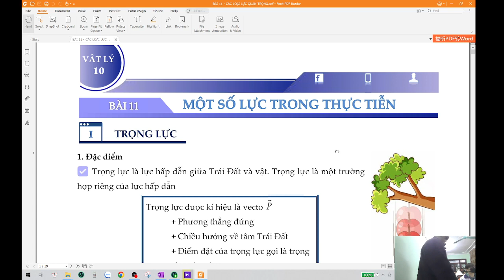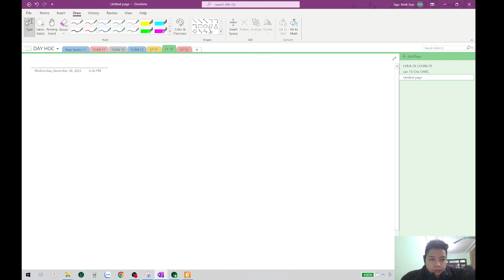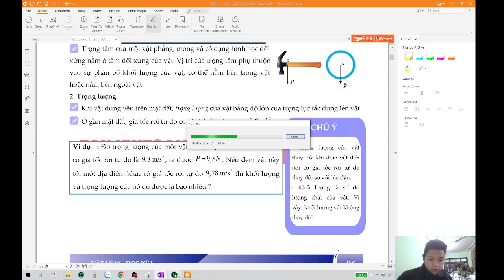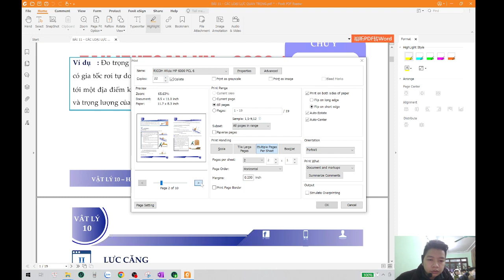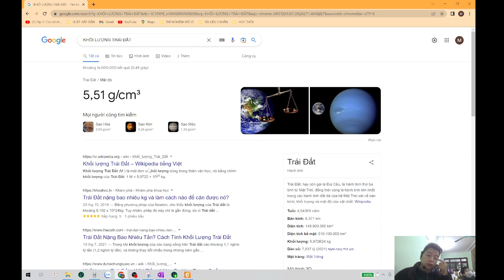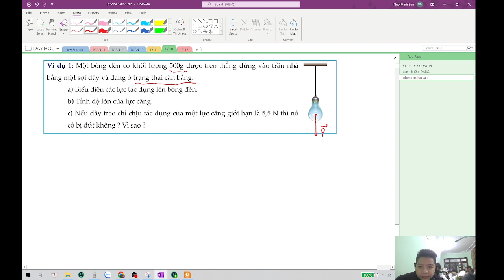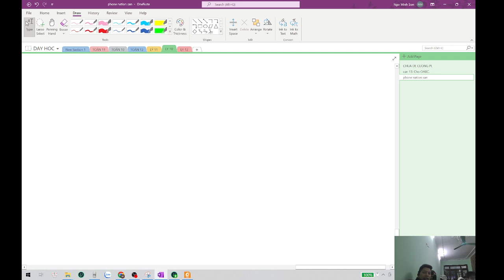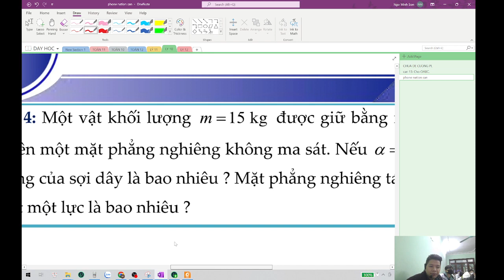TRỌNG LỰC - LỰC HẤP DẪN - THẦY SƠN HOKAGE